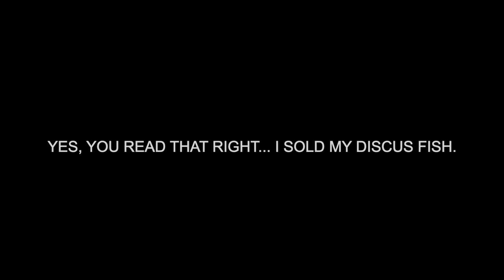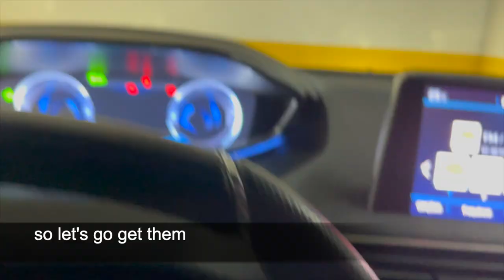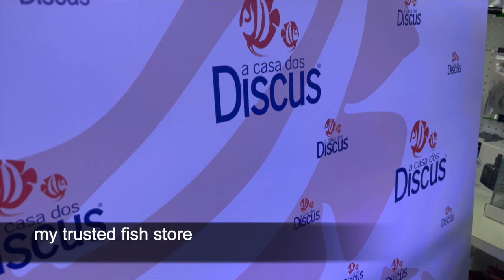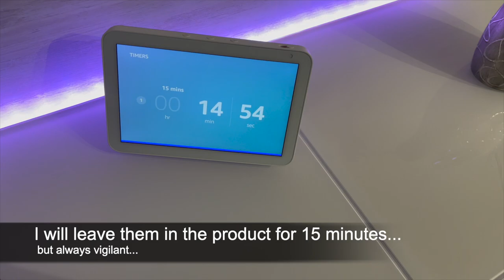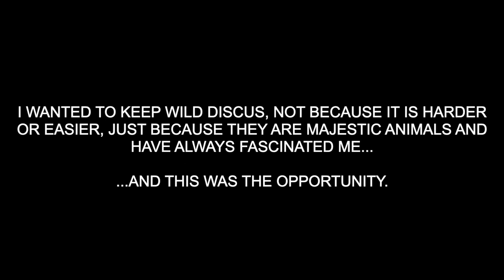I SOLD ALL MY DISCUS FISH - WHAT HAVE I DONE?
📖 - Video Description:
In this video I will show you a major change I made to my discus fish tank.

It was not easy at all to make this decision, not least because I loved these discus fish that I have had for so long and have always treated them so well... but I sold all my discus fish...

In this hobby we always have the need to grow and to go further, and I, always had the desire to keep discus fish caught in the wild, not hybrids or F1... true wild caught...

This was the opportunity, because with this layout change, it was asked to be another kind of fish than the beautiful colored ones... this layout needed some real wild caught discus fish to contrast with the attempt to recreate a part of the margin of some river in the amazon...

I apologize to those who didn't find this change funny, but I always wanted the experience of keeping these majestic fish...

🧭 - Chapters:
00:00 - intro
00:24 - the discus I sold
01:35 - new challenge
02:16 - presentation of the new discus fish
03:24 - acclimating the new discus fish
04:35 - quick quarantine
06:09 - putting the new discus fish in the tank
07:40 - final result

💻 - Edited with:
- iMovie